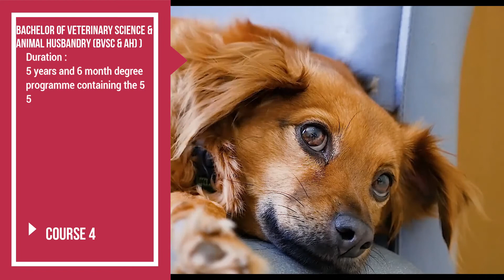Doctor Kaise Bane | Best 5 Alternative Medical Courses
कैसे बनें MBBS/BDS के बिना Doctor | Best Medical Courses
Medical Courses in India except MBBS/BDS
Details about Medical Courses
Best medical Courses
Mbbs Fee